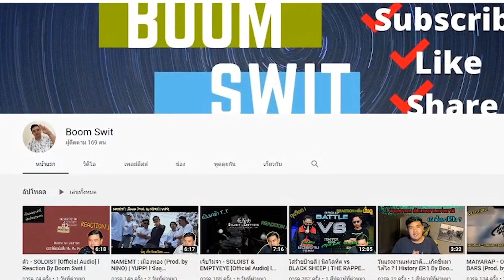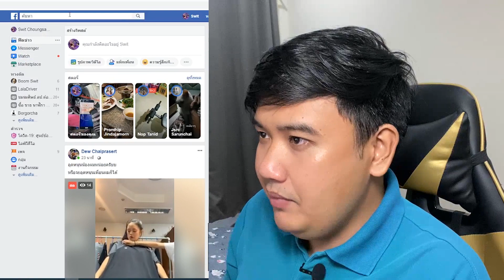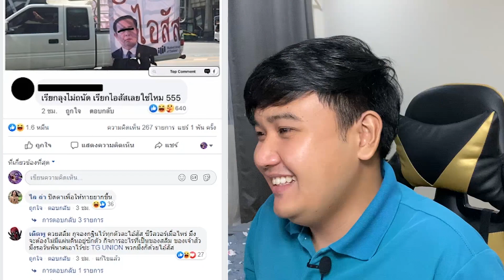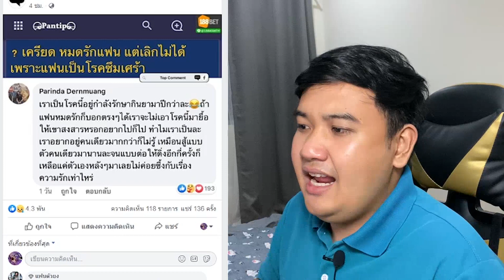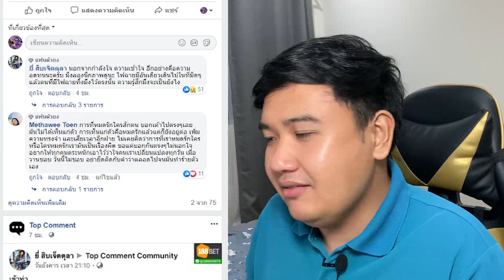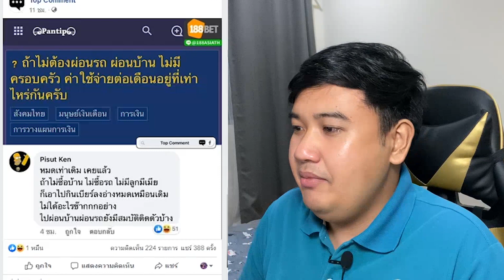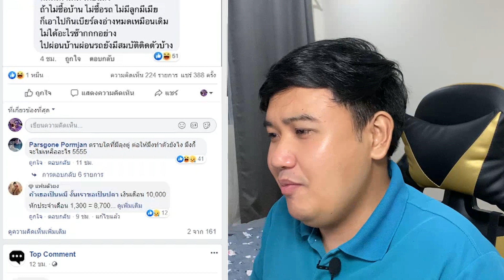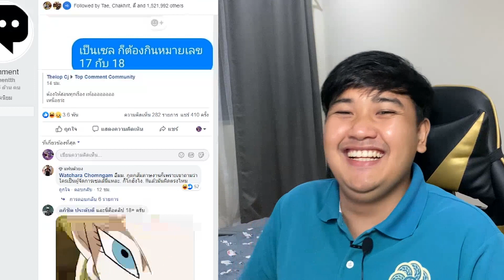TOP Comment กับ Boom Swit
ก็อป ก็บอกว่า ก็อปนะจ๊ะ 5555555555 มันจะดราม่ามั้ยผมก็ไม่รู้ แต่ว่าผมก็อยากให้ทุกคนมีรอยยิ้มไปกับผมนะครับ

เพจ และ เฟสบุ๊ค ติดตามกันได้เด้อ เข้าหน้าช่องแล้วกดตรงหน้าปกนะ มันจะมีให้กดเลือกเอาเลยเด้ออ อย่าลืมคอมเมนต์พูดคุยกันนะจ๊ะ